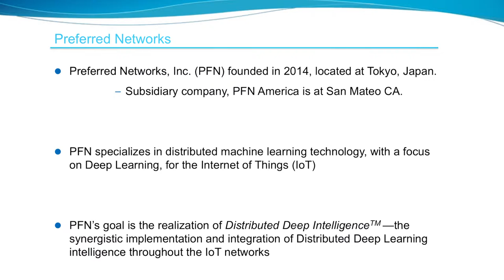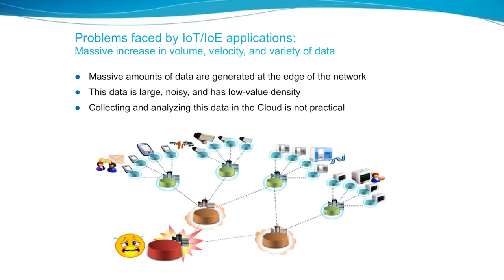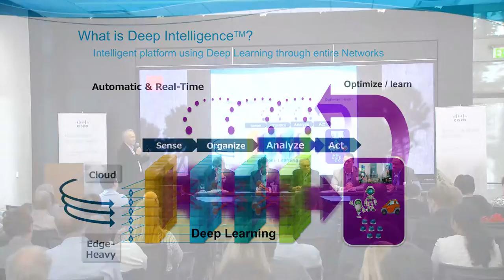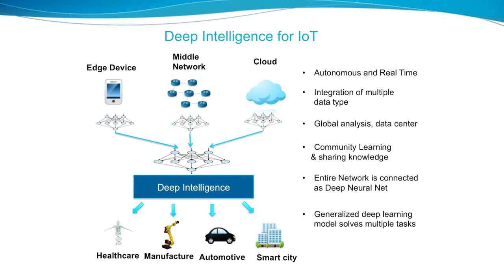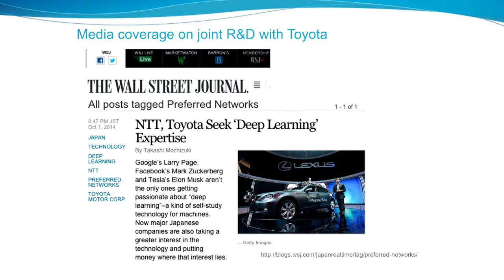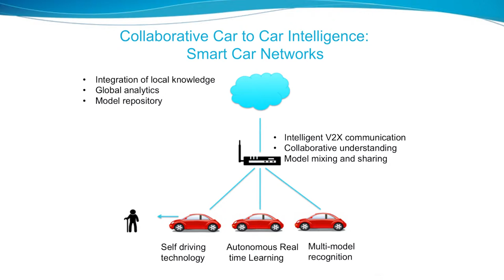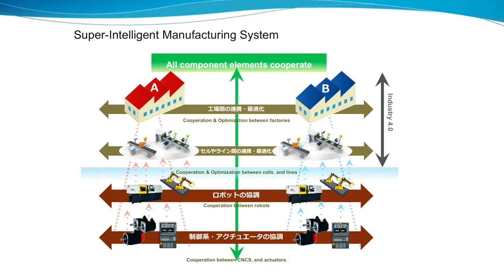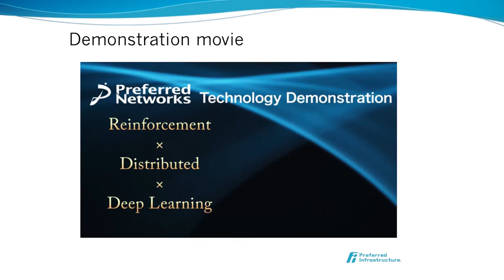Preferred Networks @ Cisco EIR Demo Day 2015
See Nobuyuki Ota, COO of Preferred Networks, showcase his company’s Deep Intelligence™ for Networks technology at Cisco EIR Demo Day 2015. Preferred Networks’ technology enables machines to learn control policies without human intervention.

ABOUT PREFERRED NETWORKS
Preferred Networks creates Deep Intelligence™ for the Internet of Everything (IoE) by seamlessly integrating data from the physical and digital worlds. The company’s platform applies machine learning and Big Data technologies to provide intelligence throughout the network —in edge devices, network components, and the Cloud. Their solution will power innovation in IoT, Smart Cities, health care, retail, manufacturing and other areas.